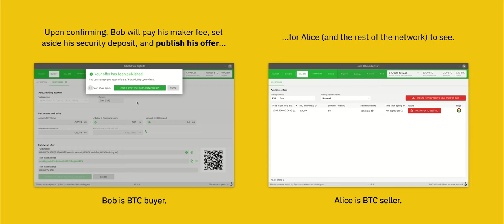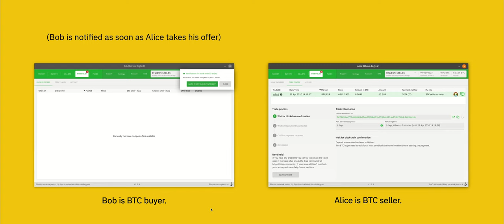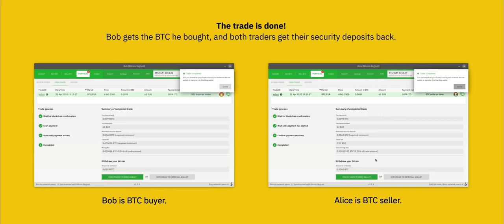Bird's-Eye View of a Bisq Trade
Offer maker, taker, buyer, and seller—see how the different roles of Bisq traders come together by seeing them all on 1 screen.